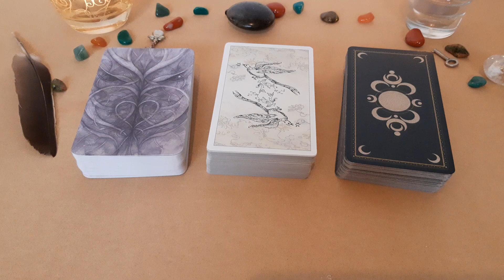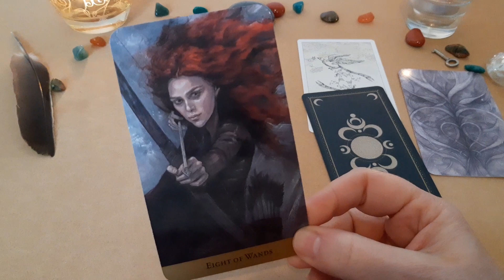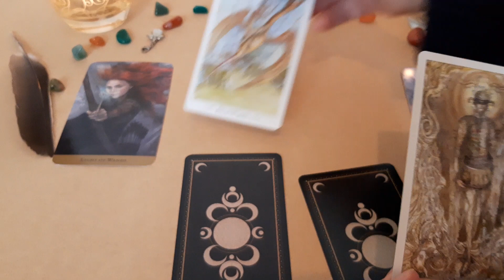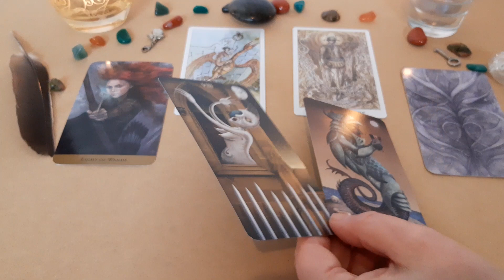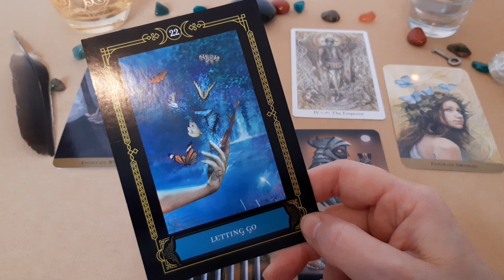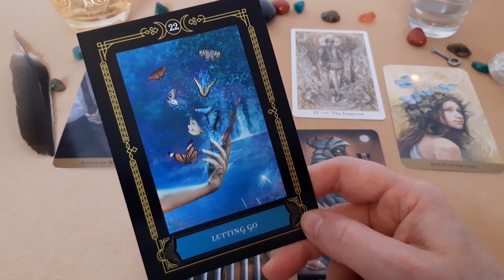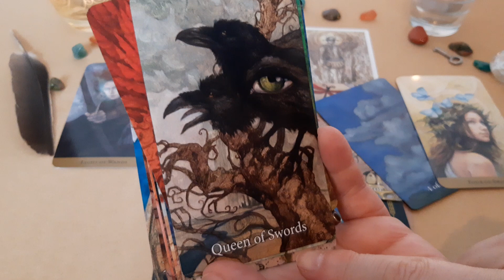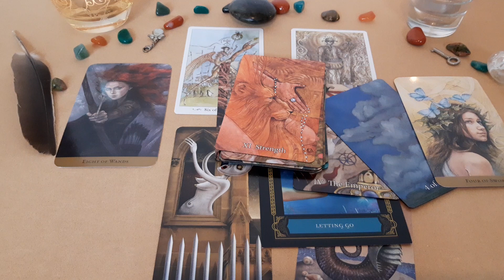Comment vous, vous envisagez cette relation ?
Un tirage sentimental intemporel pour savoir comment vous voyez votre couple et cette relation dans les prochains mois. Un prochain tirage de son point de vue à lui ou à elle viendra compléter celui-ci.

Les tarots et oracles utilisés :
. The Tarot of the Hidden Realm de Julia Jeffrey
. Paulina Cassidy's Tarot
. Deviant Moon Tarot Deck  borderless Edition de Patrick Valenza
. Wisdom of the House of Night Oracle de P. C. Cast
. The Mary-El Tarot de Marie White - 2nd Edition